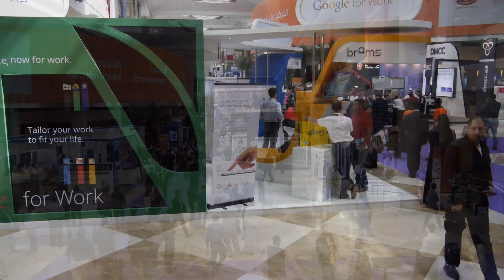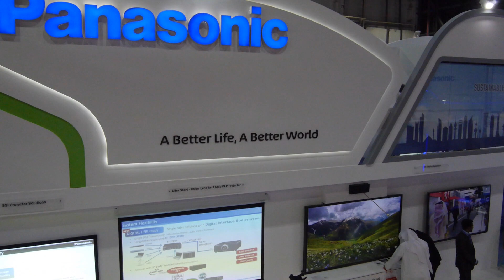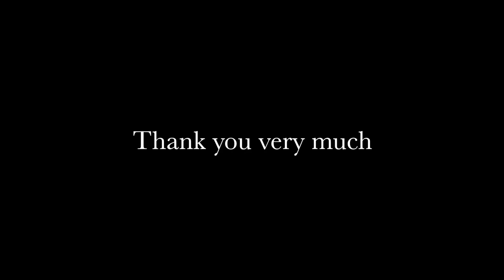GITEX 2014 Panasonic stand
We at Gold Line Productions, are a team of talented professionals committed to supporting your business by attractive visuals. We undertake video production and photography comprised of audio, video and animation elements to promote your products, services, establishment and individuals. Our target is to focus on the corporate world to elevate your business. From corporate events to testimonies we lead in content creation and video productions ensuring a positive impact on your business.